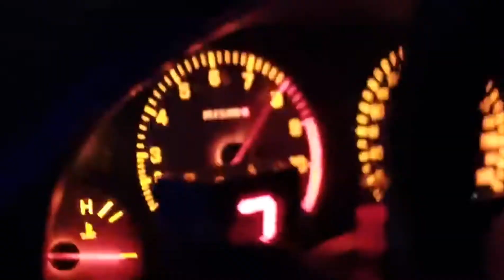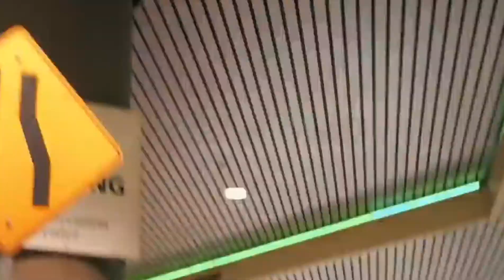Dj KOTT - Tokio drift 🔥🔥🔥💪💣 ART&ALL